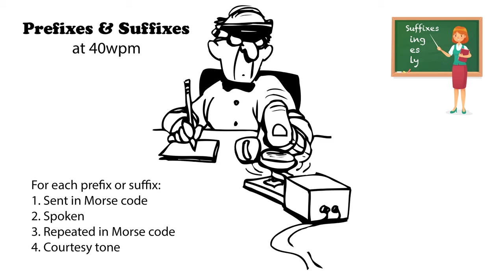Prefixes and Suffixes 40wpm